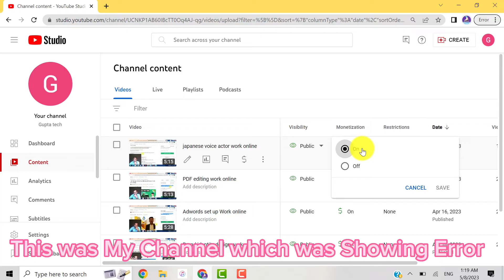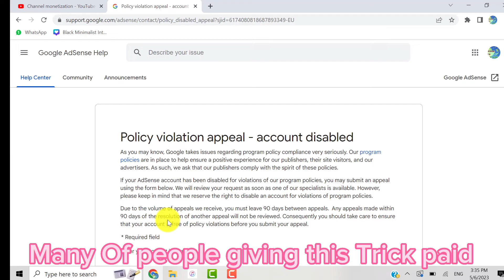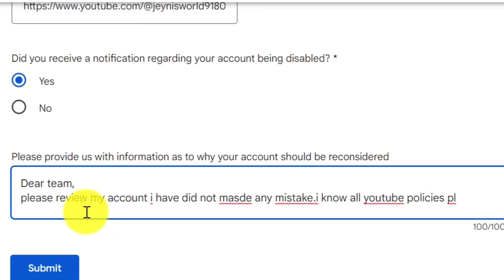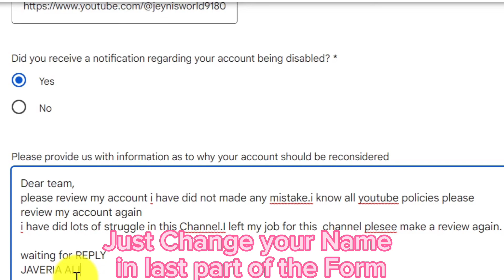Set up google adsense error || invalid click activity adsense account disabled || adsense suspended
set up google adsense error
set up google adsense error 2023
set up google adsense error problem 2023
invalid click activity adsense account disabled
invalid click activity adsense account disabled appeal

your associated adsense account is disabled for invalid click activity

 your other account adsense
google adsense step 2 in progress
how to fix google adsense policy violation
adsense approval for wordpress
step 2 error sign up for google adsense
fix in adsense step 2 error problem solve monetize step
2 error 2022
create or link an adsense account
step 2 error setup google adsense you already have an
adsense account
how to fix adsense error 2023
how to solve monetization step 2 error
google adsense identity verification failed
step 2 error setup google adsense in progress
monetization step 2 error problem
adsense problem solution
how to solve step 2 error in adsense
change association google adsense 2023

Adsence disable how to get it back
Appeal form for Adsense Error

your associated adsense account has been suspended
step 2 error
step 2 error in monetization tab
step 2 errors
how to fix step 2 error
google adsense error fix
google adsense error
google adsense error problem
invalid click activity
monetization disabled
monetization disabled adsense
adsense account disabled
adsense account disabled invalid click activity